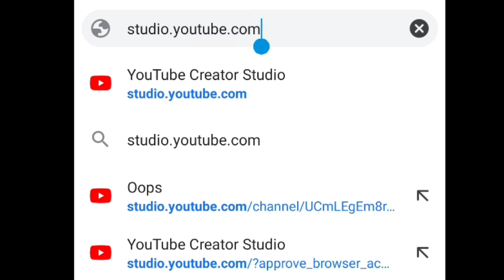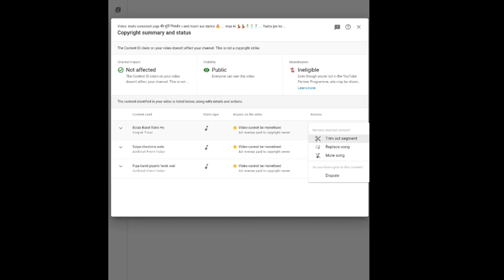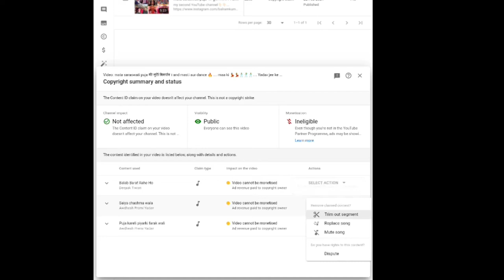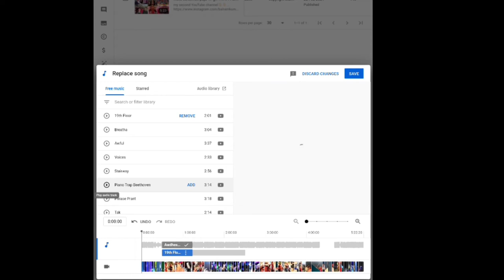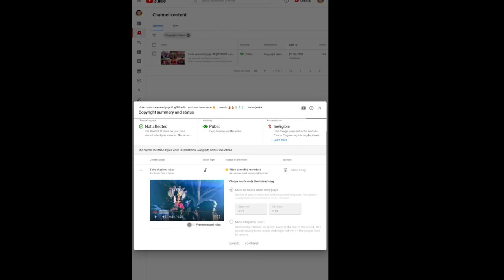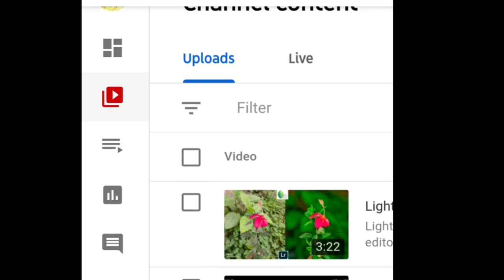copyright claim kaise hataye !!copyright claim kaise hataye mobile se 2021 !! claim apne video se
नमस्कार दोस्तो आज हम आप सब को बताने जा रहा हु। की यदि आप के किसी भी वीडियो में (copyright claim) कॉपीराइट क्लेम लग जाता है तो आप उसे कैसे (Remove) हटा सकते है। ओ भी अपने (mobile) फोन से।बस 5 मिनट में।
Hello friends, today I am going to tell you all. If you have a copyright claim in any of your videos (copyright claim), then how can you remove it (Remove). O from your (mobile) phone. Just in 5 minutes.